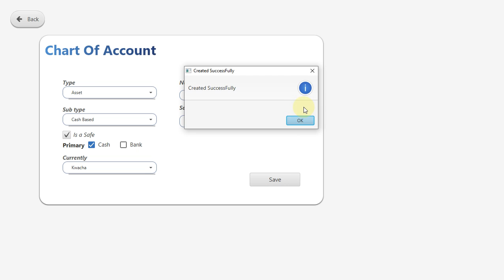Lyt-Soft How to add a Safe on Site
In this video we explore how to create a new Safe and how to assign it to a user.

This is normally done if money is kept on Site, and is the easiest way to track it

Lyt-Soft POS (Zambia's Leading Point Of Sale Software)